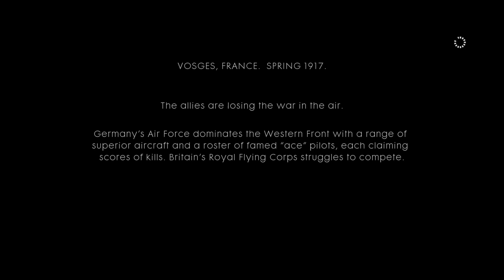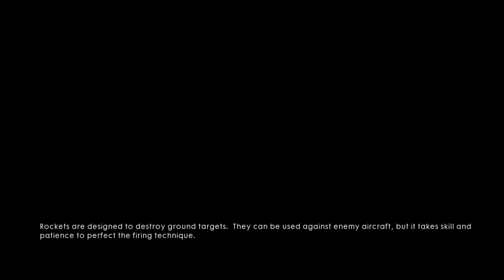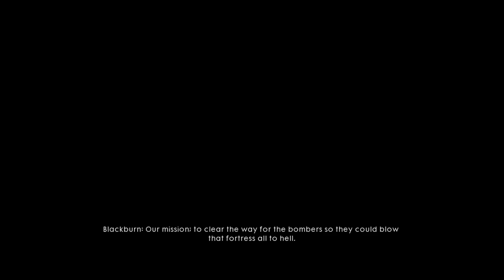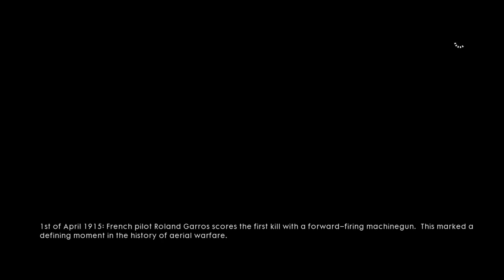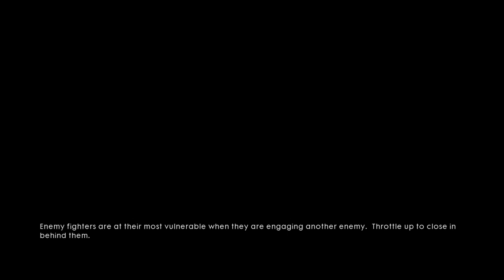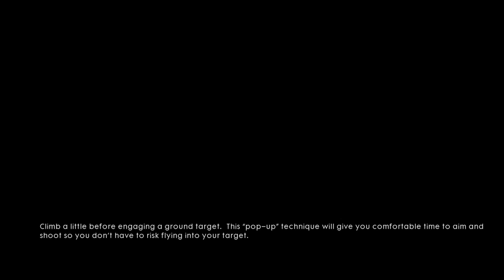Battlefield 1 Walkthrough Mission 2: Friends in High Places part 1 & 2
Alright guys you are going to see a lot of fails as I sick at flying and this was my first time at it. And you'll get to see all my fails and misfortunes. :)
Hope you guys enjoy the video and have a great day.